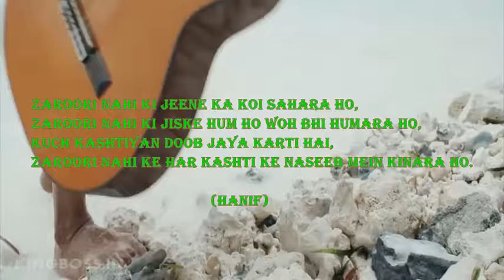Tere bina zindagi se shikwa to nahin by Sanam Puri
"Tere bina zindagi se ." this evergreen beautiful song from Sanam Band.